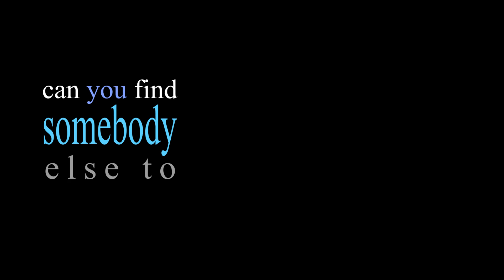Pelaez_Diego (Letras)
can you find somebody else to help you?